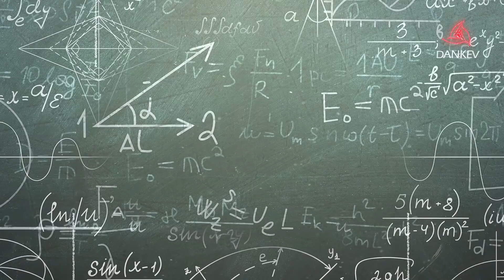¿Existen las realidades alternas? | ¡LomitoVerso confirmado! 🙉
¡Compra tu Lomito Arácnido!

¡Visita nuestra pagina compa!